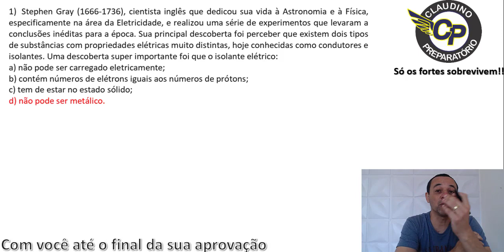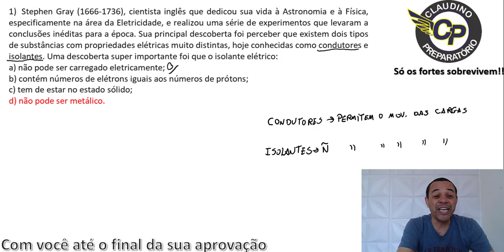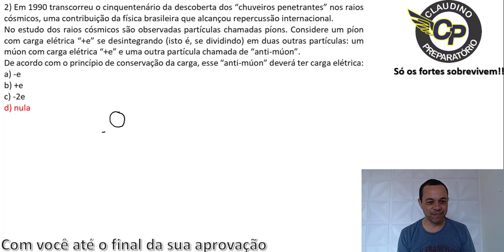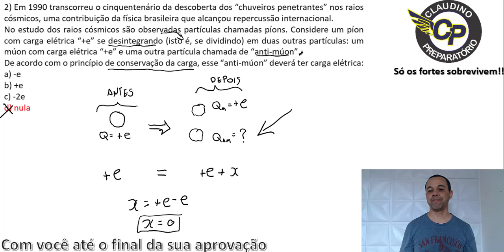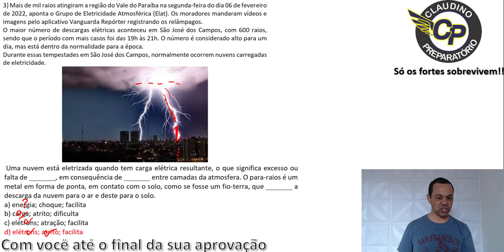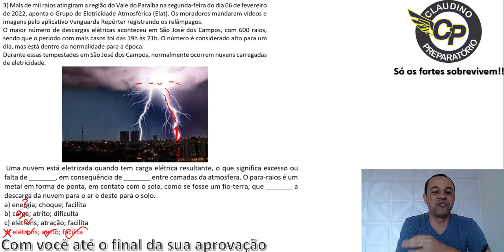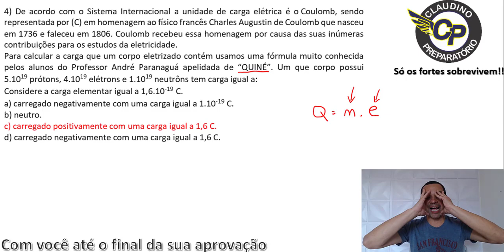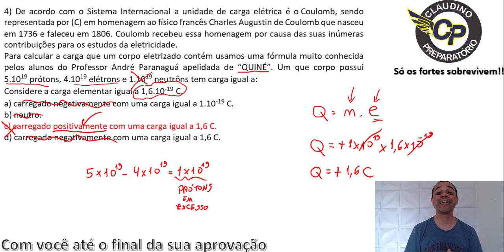Física - Correção - Física 3 - Simuladinho 01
Física - Correção - Física 3 - Simuladinho 01 - Processo de eletrização: Contato, atrito e indução

Simuladinho 01 do @claudinopreparatorio7905
Está estudando para EEAr e quer ser aluno de forma presencial ou online do CP, chame no instagram @claudinopreparatorio ou @fisicadinamica